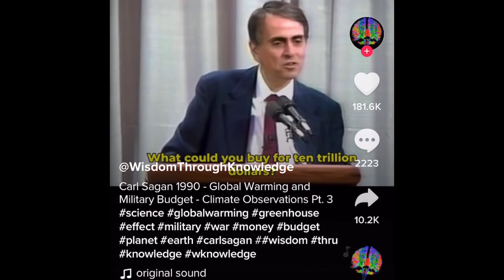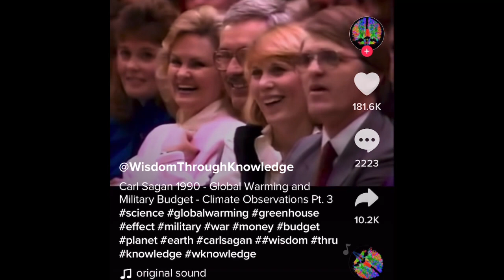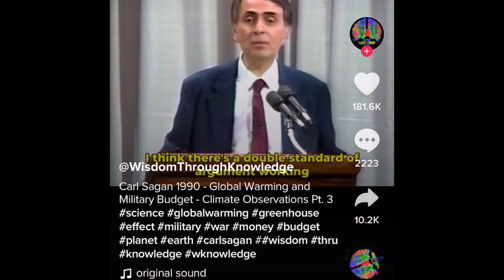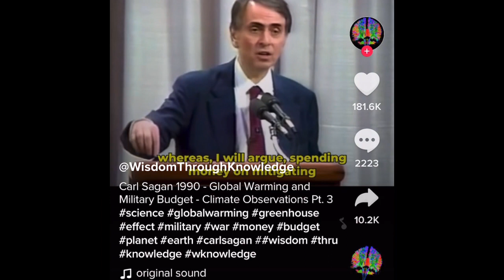25 October 2022